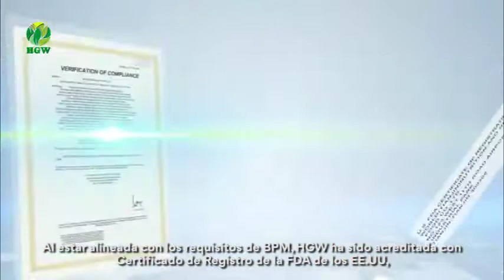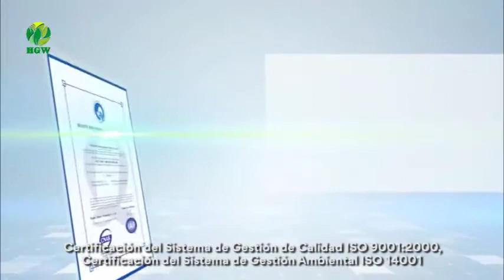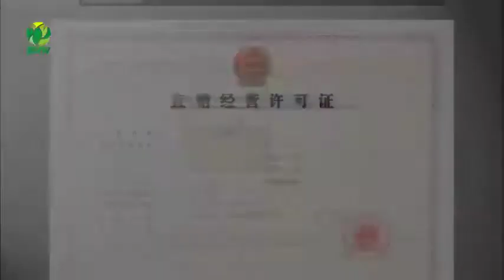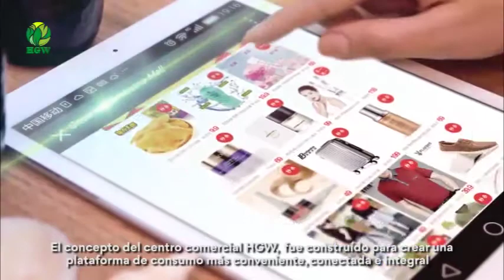HGW PREAPERTURA CHILE - NEGOCIO ESTABLE Y DURADERO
👉SE UN PIONERO EN CHILE POSICIONATE EN TU PAÍS CON HEALTHGREENWORLD
El grupo HEALTH GREEN WORLD cuenta con más de 26 años de actividades en Europa y Asia; y ahora en el año 2021, entra al mercado de Latinoamérica como HGW (HEALTH GREEN WORLD), aplicando una estrategia de Marketing Multinivel o lo que se conoce como Mercadeo de redes.
Cada día son más las personas en HGW - HEALTH GREEN WORLD CHILE El plan de ganancia mutua que permitirá el desarrollo de un negocio estable, duradero y rentable en el MLM.
¿Te imaginas ser parte de este negocio a nivel mundial?
👉Te estamos buscando para formar un equipo, te brindamos todas las herramientas necesarias para emprender con HGW
HGWLos Lagos
HGWLos Ríos